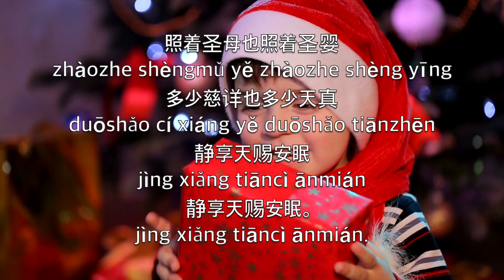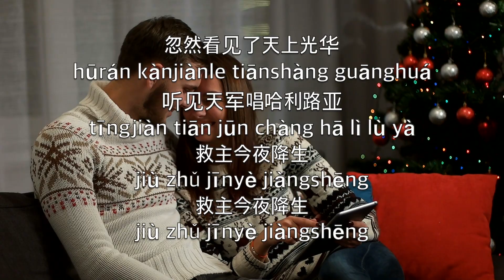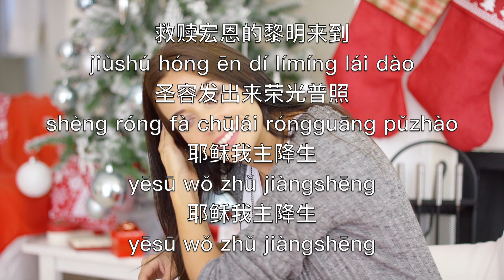平安夜 (Píng'ān yè) (Silent Night) - 卡拉OK中音薩克斯風器樂 Franz Xaver Gruber V1 ChSN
Silent night,
Holy night!

Silent night,
Holy night!

Silent night,
Holy night!

平安夜
Píng'ān yè
圣善夜
shèng shàn yè
万暗中
Wàn ànzhōng
光华射
guānghuá shè

照着圣母也照着圣婴
zhàozhe shèngmǔ yě zhàozhe shèng yīng
多少慈详也多少天真
duōshǎo cí xiáng yě duōshǎo tiānzhēn
静享天赐安眠
jìng xiǎng tiāncì ānmián
静享天赐安眠。

平安夜
Píng'ān yè
圣善夜
shèng shàn yè
牧羊人
Mùyáng rén
在旷野
zài kuàngyě

忽然看见了天上光华
hūrán kànjiànle tiānshàng guānghuá
听见天军唱哈利路亚
tīngjiàn tiān jūn chàng hā lì lù yà
救主今夜降生
jiù zhǔ jīnyè jiàngshēng
救主今夜降生

平安夜
Píng'ān yè
圣善夜
shèng shàn yè
神子爱
Shénzi ài
光皎洁
guāng jiǎojié

救赎宏恩的黎明来到
jiùshú hóng ēn dí límíng lái dào
圣容发出来荣光普照
shèng róng fà chūlái róngguāng pǔzhào
耶稣我主降生
yēsū wǒ zhǔ jiàngshēng
耶稣我主降生